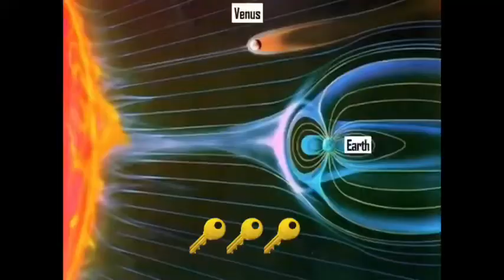🔑🔑🔑CC Keys::: StarSeed Activations: Connect with StarSeed Origins expand Cosmic Consciousness ➰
CC06232018: 11:11: 22 DIVINE FEMININE

Cosmic Consciousness Coaching:::
Overview of natal chart, numerology in chart and name, major aspects of placement, StarSeed Origins, bloodtype and all other identifying Human markers: Double Simian, X and M in palms etc. these points all line up to show a story of the programs we all work through in different experiences. Innerstanding these personal mysteries catapults our consciousness by releasing the blocks to level up first mentally then physically.

Once identified, are there current blocks we know are lowering our frequency. Lessons we can’t see or traumas we can’t let go, no matter what we have tried on our own? THIS is where the magic happens and our lives change rapidly as our consciousness grows for all of humanity and GAIA🦋🦋🦋

StarSeed Activation and Cosmic Consciousness Coaching ::: $69
KEY TO OPEN THE FLOW ::: Matrix Decoder 🔑

CC Key:: A 45 min session ::: energy share::: where we go over as much of the above information we can cover in 45 min. Raising frequency vibration and raising Christ Consciousness.

CC Key::: $45 🔑

Will send PayPal request once service decided and book a time.

Will ask for
Blood type of interested in sharing and covering.
Human markers: double Simian, X on palms, M in palms, etc. if you would like to share and cover.

333
44
9